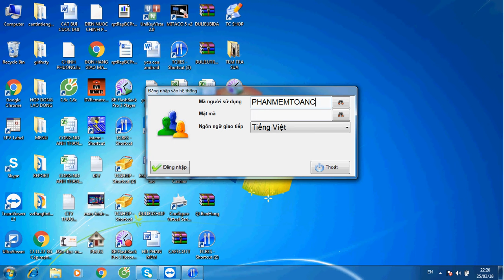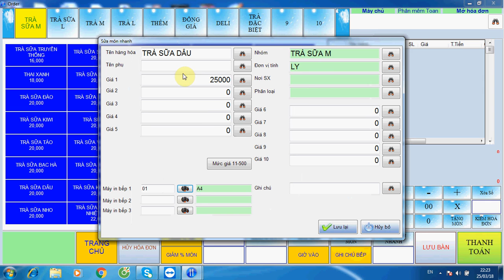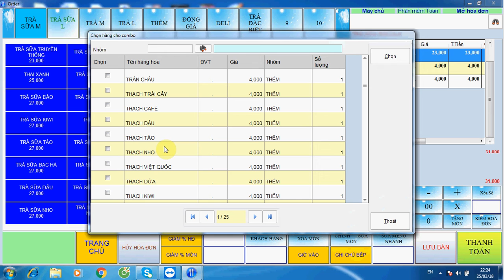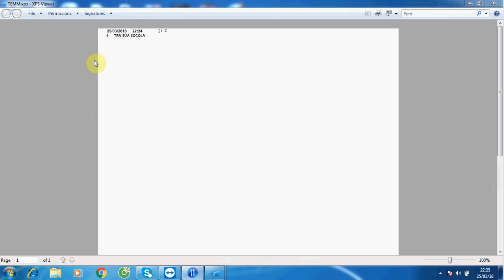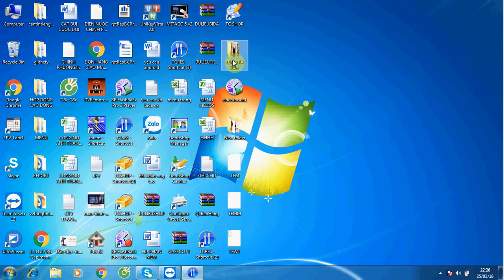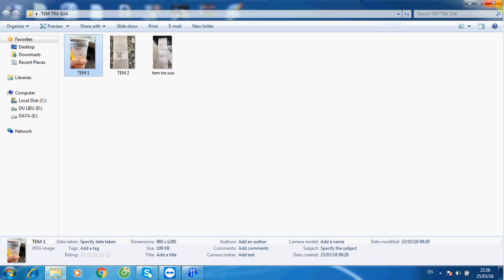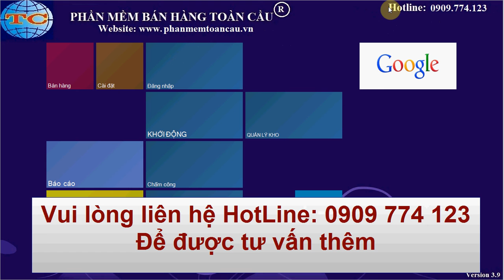Phần mềm quản lý tính tiền quán trà sữa tại bình dương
Phần mềm quản lý tính tiền TRÀ SỮA - THỨC ĂN NHANH
- Chuyên tính tiền quán trà sữa
- In tem nhãn dán lên ly trà sữa
- Báo cáo doanh thu, chi tiết, theo ca nhân viên
- Quản lý thẻ Vip khách hàng
- Quản lý tồn kho sản phẩm
- Order qua tablet, máy tính bảng, màn hình cảm ứng
- Xem báo cáo từ xa qua điện thoại, gửi mail...